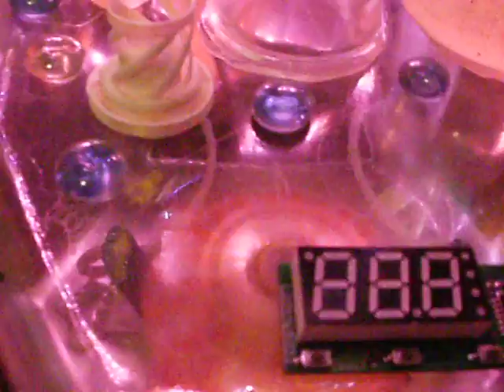016 - A Front Door Sentinel